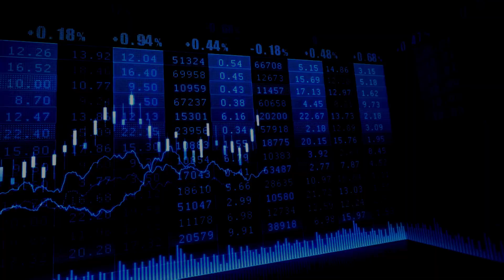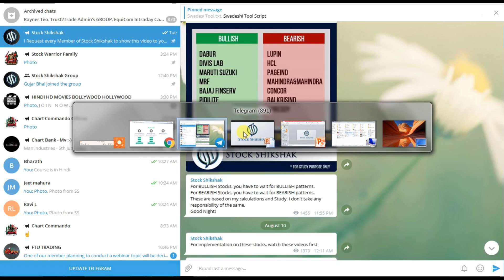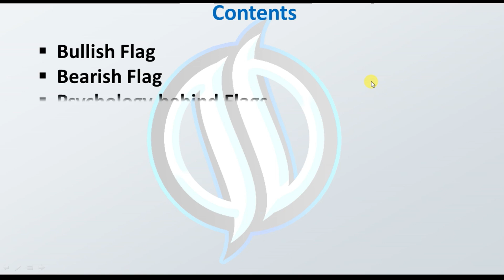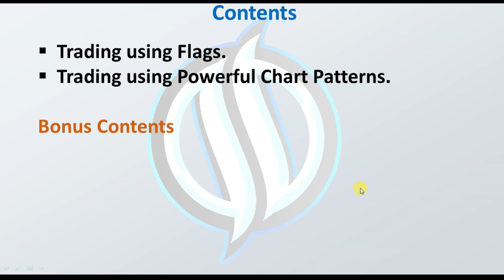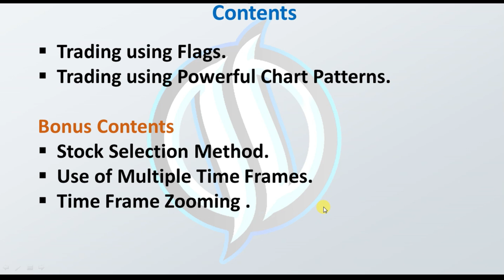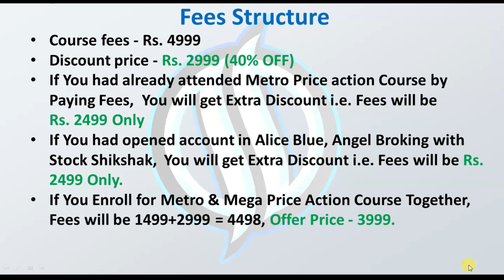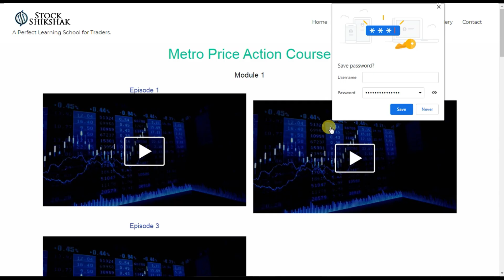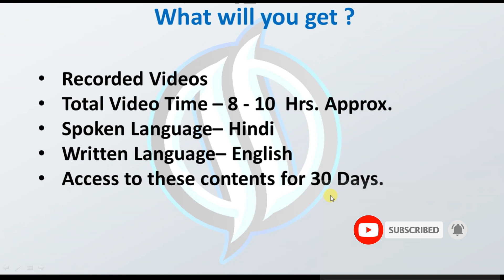MEGA PRICE ACTION TRADING COURSE | Intraday Trading से कैसे Profits Earn करें | OFFER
Open your Demat Trading Account in Alice Blue through us & become prime member of Stock Shikshak to grab offers for lifetime:
-Low Brokerage,
-Simple Trading Flatform
-Free equity delivery trades
-BO & CO for Equity and Commodity

Open your Demat Trading Account in Angel Broking through us & become prime member of Stock Shikshak to grab offers for lifetime: